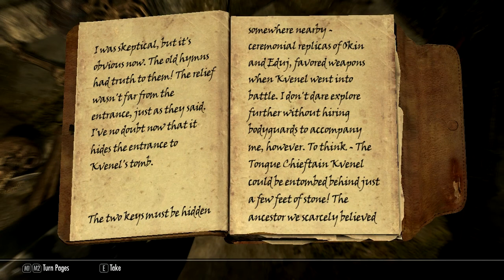Parker Plays - Skyrim - Part 102 - Colouring Books, Mods, Fun :D